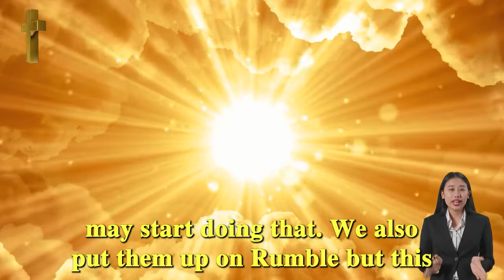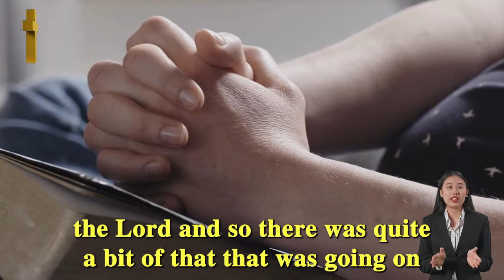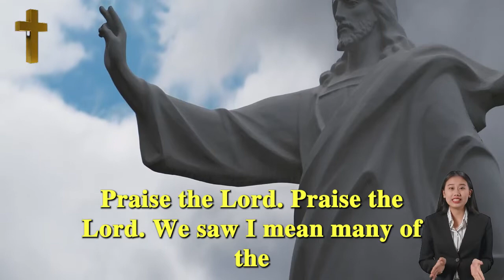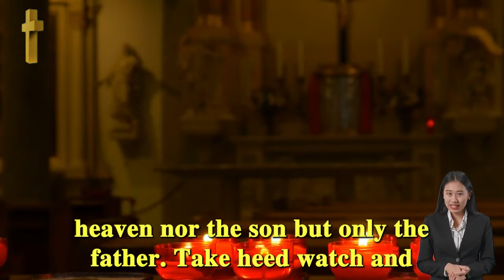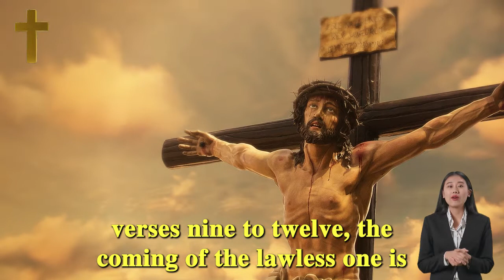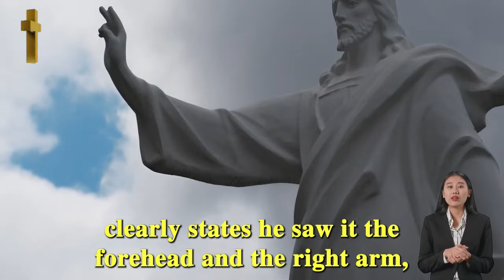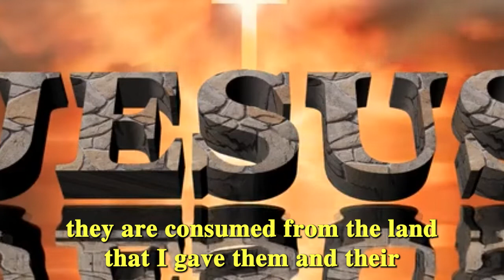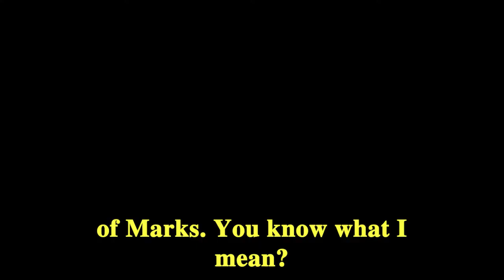Amanda Grace URGENT PROPHETIC RELEASE: [TWENTY-TWENTY TRUE PROPHECY] The lie of the serpent